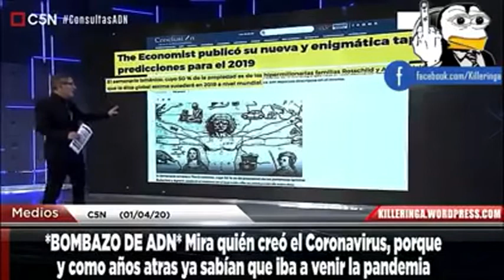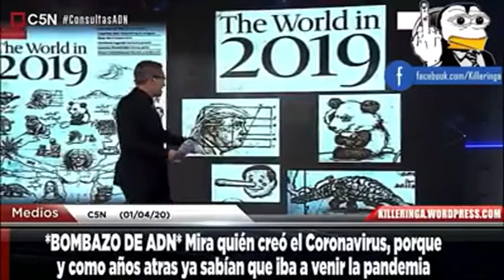Programa ADN C5N